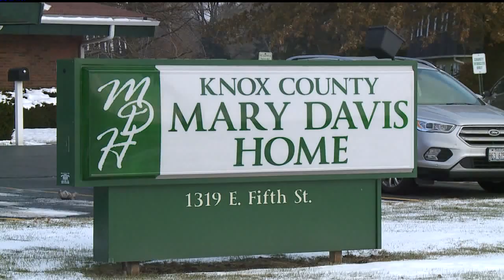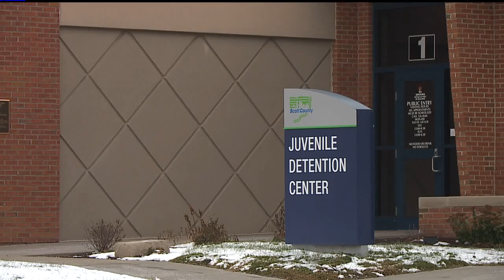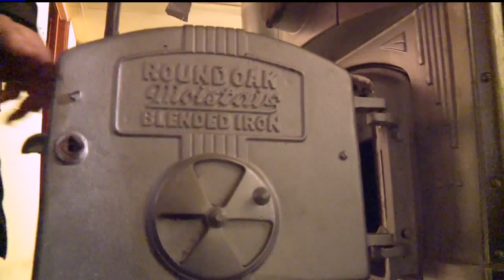WQAD 6P A Block 11142019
A Davenport, Iowa couple who has been without heat for a week, is now getting some help. Plus, we announce the winners of the annual Student Hunger Drive for the River Bend Foodbank.